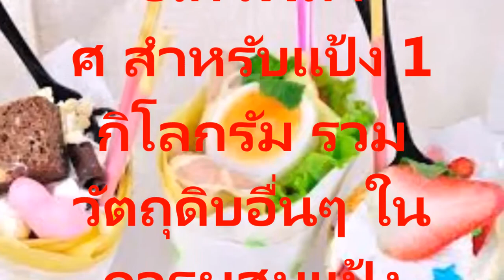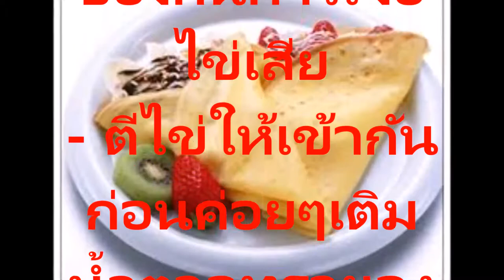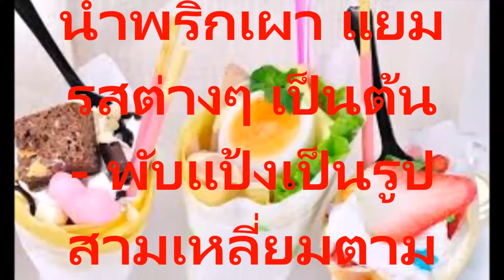สูตรค้าขายรวยแก้จนกลับ สูตรอาชีพขายเครปญี่ปุ่นสร้างรายได้ที่น่าสนใจ